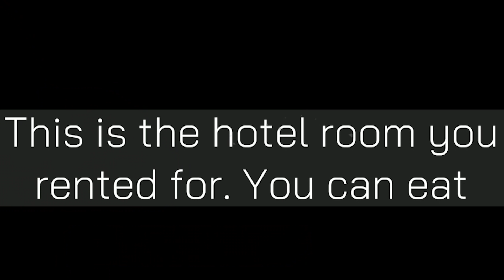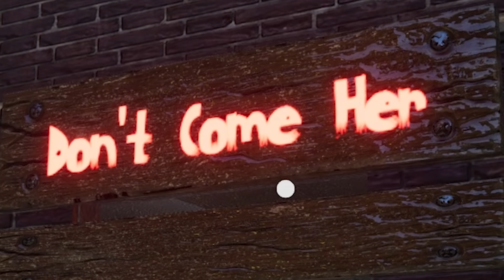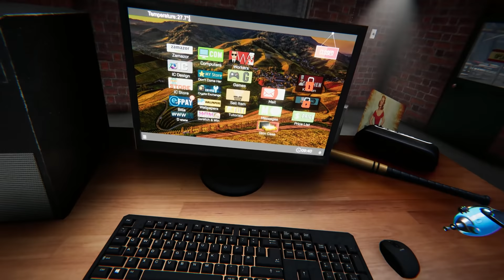So I Built an Internet Cafe in a City Addicted to Porn in Internet Cafe Simulator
Hi. Checking out some Internet Cafe Simulator gameplay and funny moments. Let's Play!

Internet Cafe Simulator is an internet cafe business simulation game. You can set up and manage a comprehensive workplace within the game. In the game you can buy crypto money. You can grow your internet cafe with the right investments. You can increase the likelihood of people coming to your internet cafe by purchasing popular games. All management and planning will be in your hands.